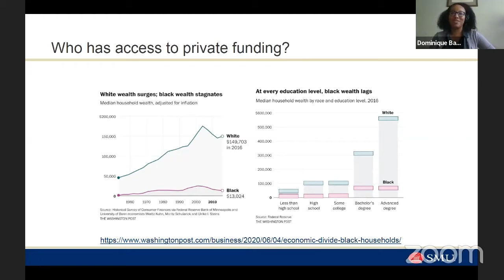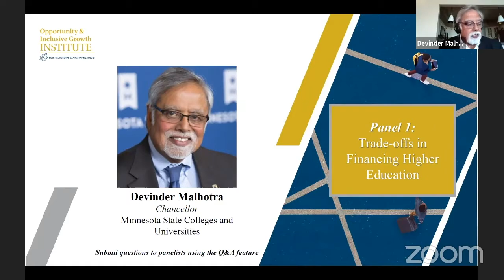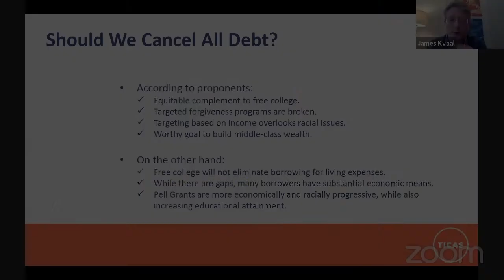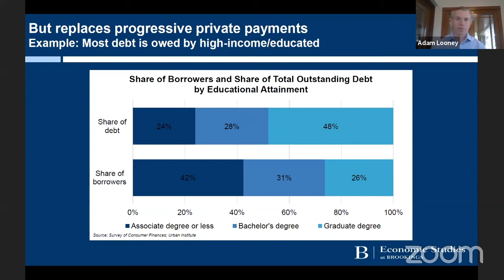Spring 2020 Conference - Trade-offs in financing higher education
Panelists discuss the evidence on using public funds to finance higher education and share views on the right mix of private versus public funding.